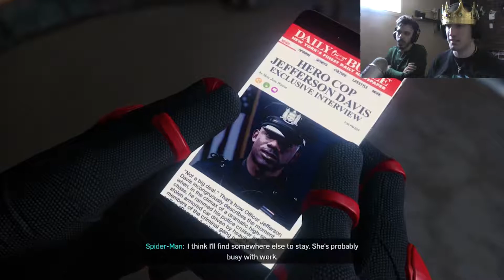The Lord and the Wizard Play Spider-Man Part 15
Episode 15: A Good Cop?

-- We find out there is one good cop in the force? Also I guess an old friend comes back.